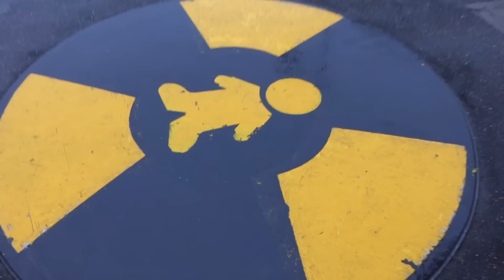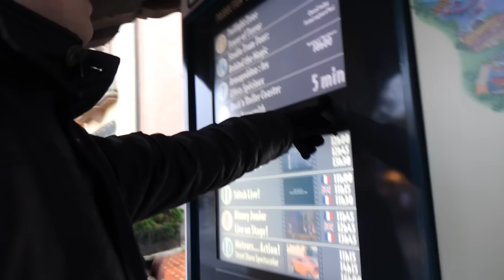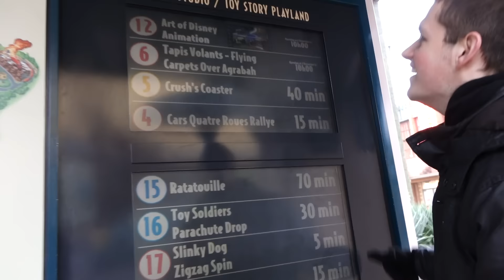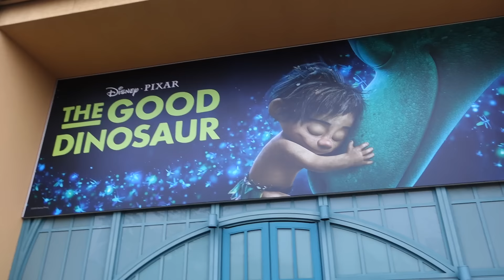The quest for coffee at Disneyland Paris